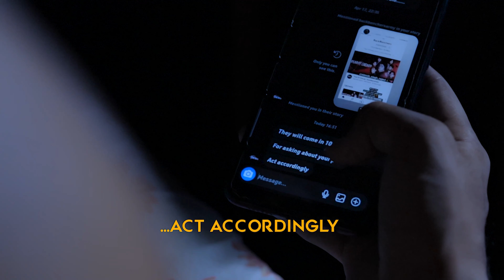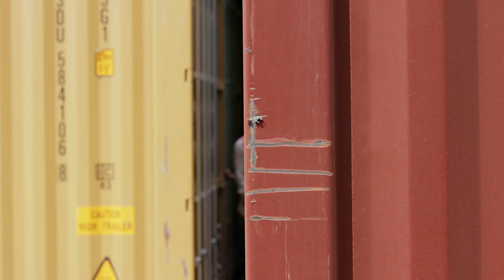Death Code | Short Film | Team BackBenchers | Nimish | Alok | Yash | Rohit | Soumya | Dev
Death Code...The game with no name

BackBenchers Studios' Death Code

Directed by: Soumya Pratap Singh
With Yash Choudhary

Written by: Soumya Pratap Singh
With Yash Choudhary & Dev Choudhary

BackBenchers Productions

Producers:
Ajeet Pratap Singh
Santosh Kumar Singh

Mic and Sounds:
Alok Kumar Tiwari

Cast:
Nimish Singh, Soumya Pratap Singh, Alok Kumar Tiwari, Yash Choudhary, Rohit Kumar, Dev Choudhary, Harsh Singh, Harshit Kumar, Shreyansh, Dev Goswami, Karan Shukla, Abhishek Khaitan, Aarav Sharma, Kaif Saifi, Ajeet Pratap Singh, Nikhil Singh, Chandan Gaur, Deepak Menna, Sumit Gupta

A Part of 𝘽𝙖𝙘𝙠𝘽𝙚𝙣𝙘𝙝𝙚𝙧𝙨.